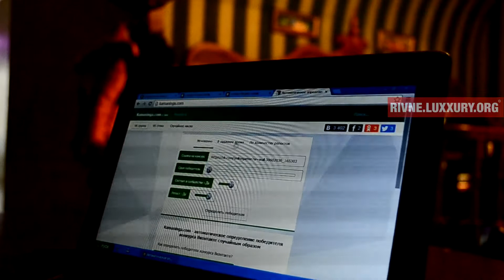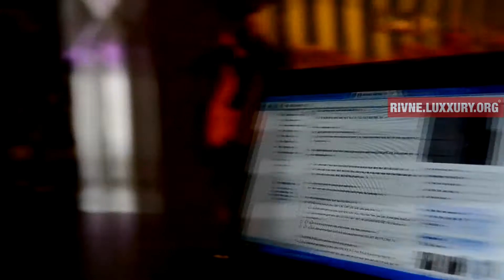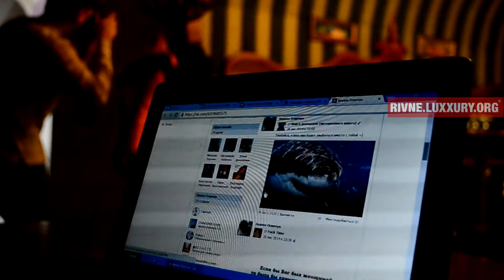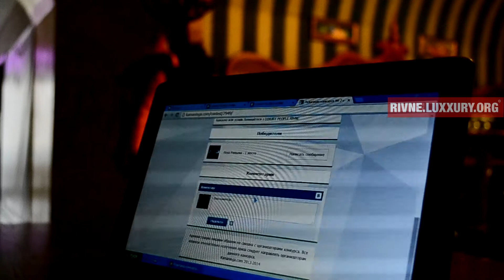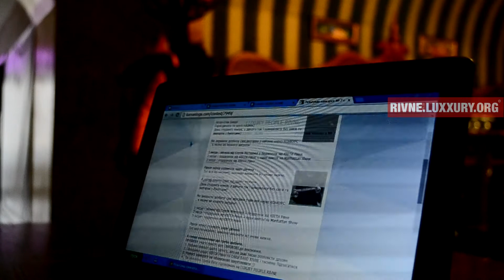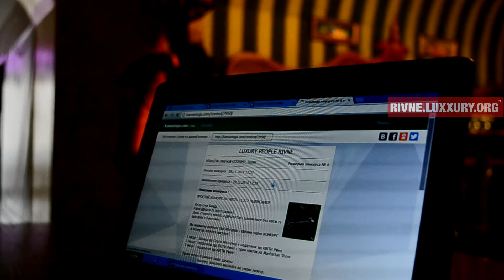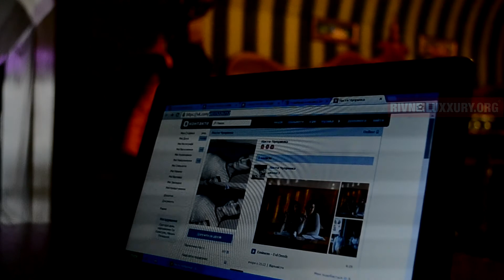• LUXURY PEOPLE RIVNE • Відео звіт розіграшу подарунків на 11.212 підписнкиів •